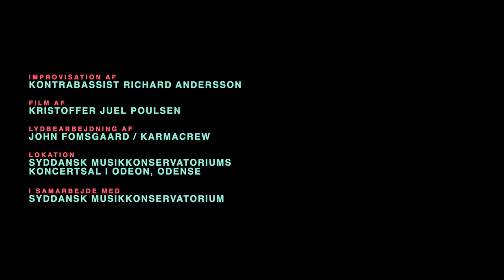U·Synlig: A View of The Island - Richard Andersson solo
Soloimprovisation af Richard Andersson inspireret af William Hudges værk "A view of The Island of New Caledonia in the South" 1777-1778 ud fra en mundtlig beskrivelse af værket.

Improvisation af:
Richard Andersson

Film af:
Kristoffer Juel Poulsen

Lydbearbejdning af:
John Fomsgaard/Karmacrew

Lokation:
Syddansk Musikkonservatoriums koncertsal i Odeon, Odense

I samarbejde med:
Syddansk Musikkonservatorium